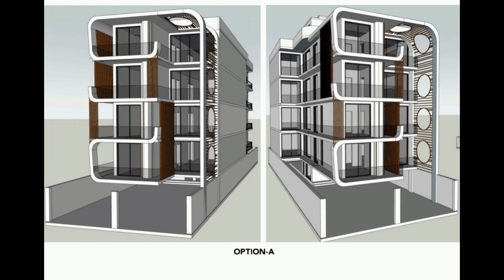Inside the $20 Billion Housing Scam that Took India by Storm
MAP | CONSTRUCTION FLAT | DELHI PE MAP | FLAT KI NAKSHA

Today, I bring you three amazing plots in top locations. Each one has something unique—prime spots, modern amenities, and exciting offers.

Hello, my YouTube friends! I welcome you all to RinaAlim Multi Channel Vlogs. The video is going to be very interesting, and you're going to love all three plots. So, let's get started with the details of the plots—their location, size, and price demands.

Let's begin with the first plot:

Location: New Friends Colony, A Block

Area: 300 sq. yards

3 sides open

Under construction

Flats available on booking

Lift available

Price demand: ₹5.50 crore
Now, for the second flat

delhi pe map
flat ki map
nfc naksha
newfriendscolony map
booking flat
booking apartment
delhi colony
delhi flat
housing market

Location: New Friends Colony, B Block

Area: 500 sq. yards

2 sides open

With lift

Prime location

Price demand: ₹9.80 crore

And the third plot:

Location: Jasola Vihar

With lift

Price demand: ₹4.50 crore

"आज मैं आपके लिए तीन शानदार प्लॉट्स लेकर आई हूँ, जो बेहतरीन लोकेशन्स पर हैं। वीडियो को अंत तक देखें और जानें कौन सा प्लॉट आपके लिए सही निवेश हो सकता है!

नमस्ते मेरे यूट्यूब दोस्तों! मैं आप सभी का स्वागत करती हूँ RinaAlim Multi Channel Vlogs पर। वीडियो बेहद दिलचस्प होने वाला है, और आपको ये तीनों प्लॉट्स बहुत पसंद आएंगे। कृपया वीडियो को अंत तक देखें और लाइक व कमेंट करना न भूलें। तो चलिए शुरू करते हैं प्लॉट्स के विवरण के साथ—उनकी लोकेशन, साइज और कीमत।
पहले प्लॉट से शुरू करते हैं:
लोकेशन: न्यू फ्रेंड्स कॉलोनी, ए ब्लॉक
एरिया: 300 गज
तीन साइड्स ओपन
निर्माणाधीन
बुकिंग पर फ्लैट्स उपलब्ध
कार पार्किंग की सुविधा
लिफ्ट उपलब्ध
लोन सुविधा उपलब्ध
कीमत: ₹5.50 करोड़
अब दूसरे प्लॉट के बारे में:
लोकेशन: न्यू फ्रेंड्स कॉलोनी, बी ब्लॉक
एरिया: 500 गज
दो साइड्स ओपन
लिफ्ट की सुविधा
कार पार्किंग उपलब्ध
लोन सुविधा उपलब्ध
प्राइम लोकेशन
कीमत: ₹9.80 करोड़
और तीसरा प्लॉट:
लोकेशन: जसौला विहार
एरिया: 300 गज
लिफ्ट की सुविधा
कार पार्किंग उपलब्ध
कीमत: ₹4.50 करो